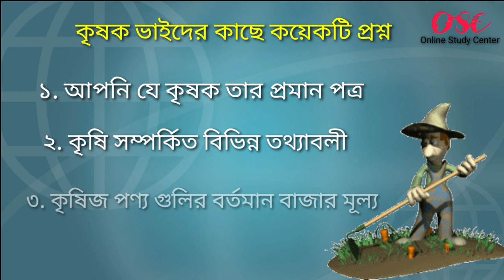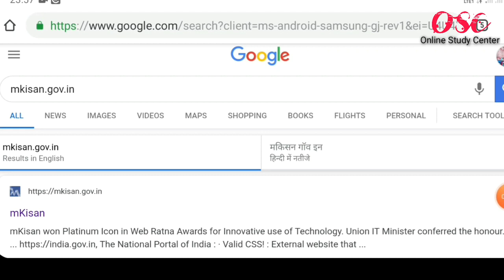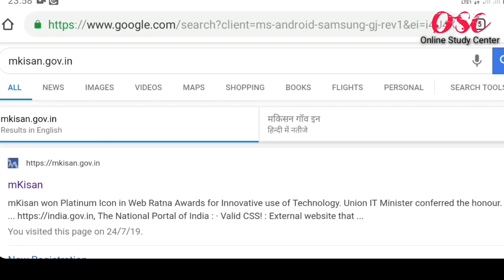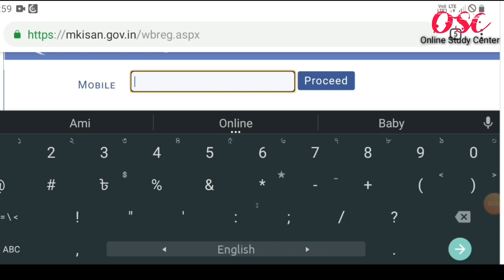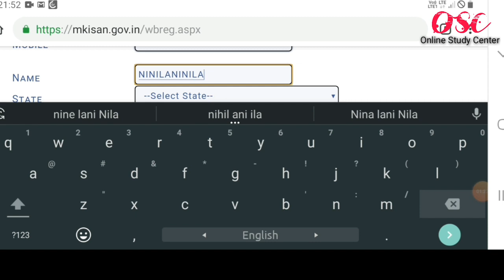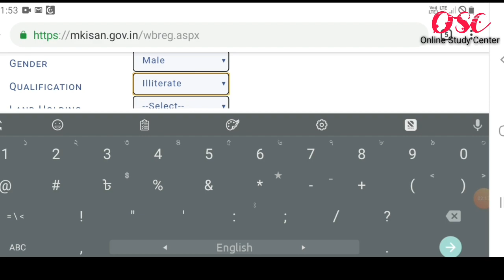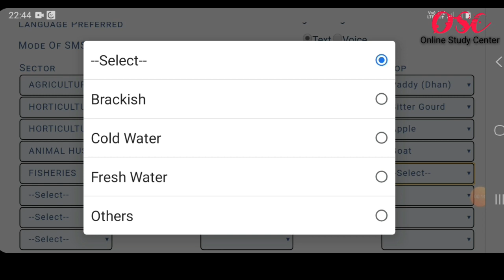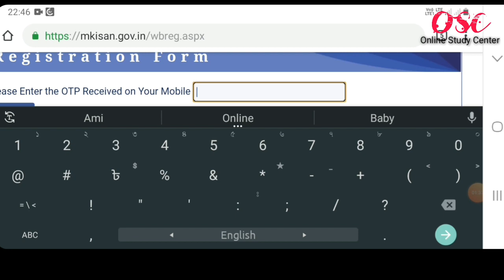কৃষকদের mKisan Portal-এ নাম নথিভুক্তিকরণ। mKisan portal registration form kaise fill up kare?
mkisan portal#farmers registration for agriculure, horticultute etc message on farmers mobile phone

Farmer having internet access can register through the portal or go to the nearest Common Service Center to register with the help of a Village Level Entrepreneur . A onetime fee of Rs. 3 per registration will be charged by the VLE. Link for web registration is

Farmers also register there name via online by OTP system on mobile no.